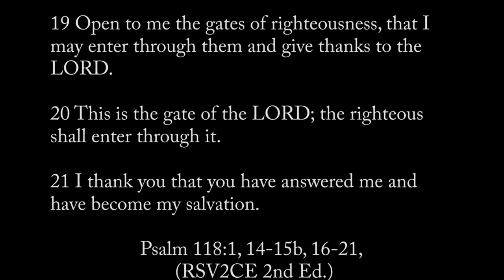Psalm 118:1, 14-15b, 16-21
O give thanks to the LORD, for he is good